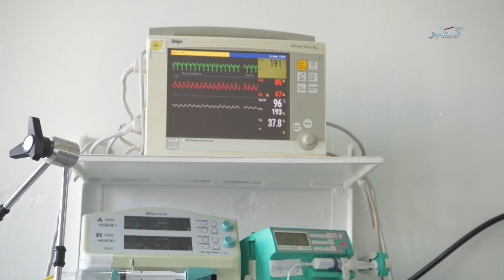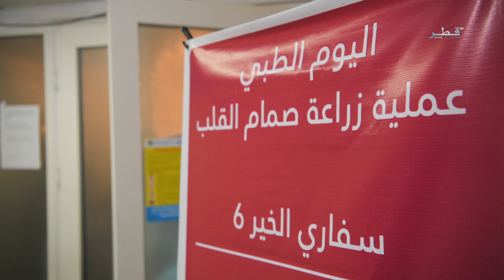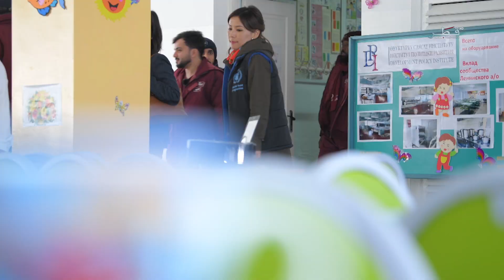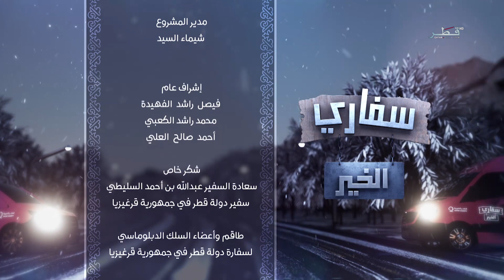سفاري الخير - الموسم 6 - الحلقة 16